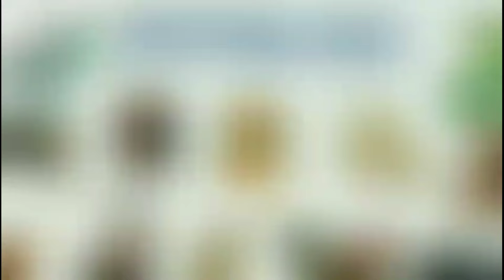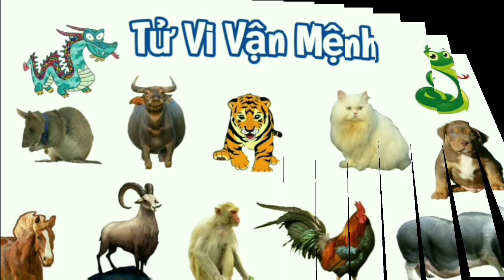Vận Hạn 2025 - TUỔI TỴ | Tử Vi Tuổi Tỵ 2025